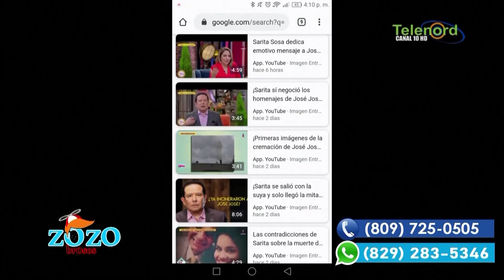Don Miguelo hizo lo correcto en frenar mentiras